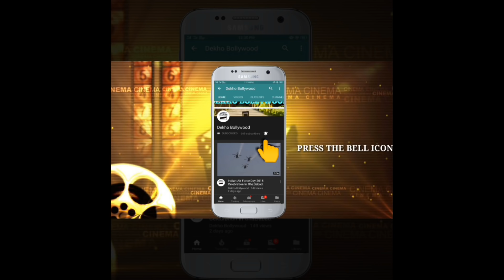"ZERO" Movie Trailer Fans & Public Review.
Sharukh Khan Upcoming Movie Zero Movie Trailer Public Review.